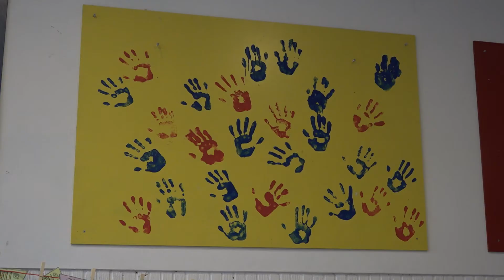Laatste keer lege lokalen: quarantaineplicht voor gehele klassen verdwijnt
Bij één coronabesmetting hoeft straks niet meer de hele klas naar huis. Alleen het besmette kind moet in quarantaine, maakte het kabinet gisteravond bekend. Op de ochtend van die persconferentie stuurde basisschool De Tweemaster in Enkhuizen nog een groep 8 naar huis. Dat is moeilijk voor de klas, vertelt directeur Ciska van Roosmalen: "Kinderen hadden activiteiten gepland. Als je in quarantaine moet, gaat dat niet door."